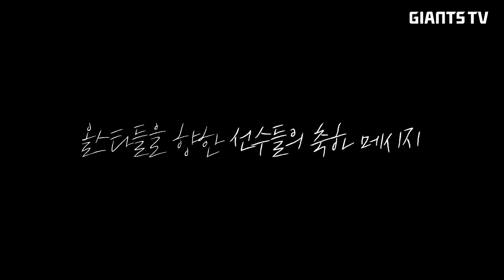올스타 시작합니다! (feat.동료들의 응원 메시지)